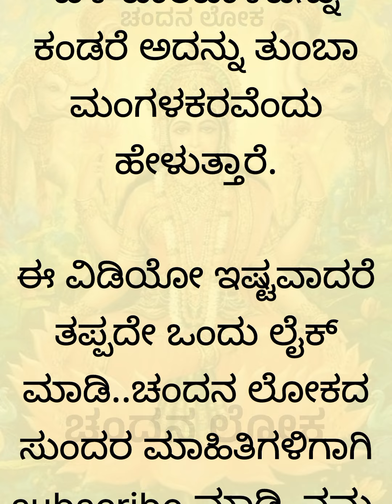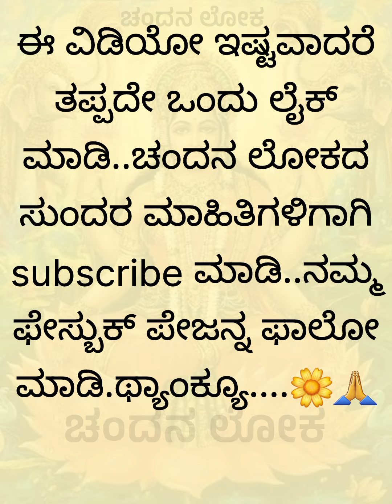ಒಳ್ಳೆಯ ಸಮಯ ಬರುವಾಗ ಭಗವಂತ ನೀಡುವ 5 ಸೂಚನೆ Useful Information In Kannada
Chandana Loka

chandana loka